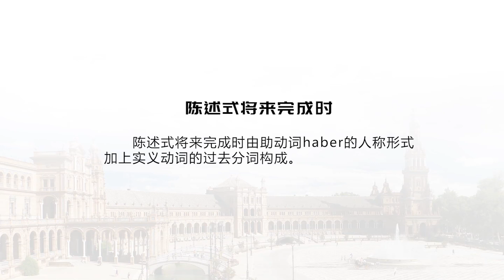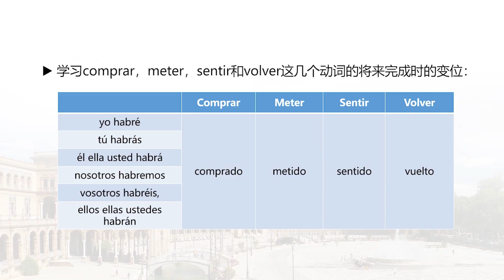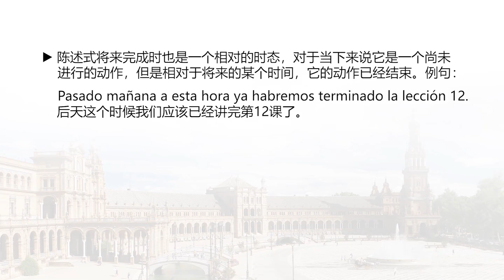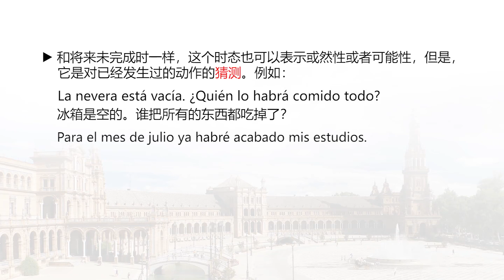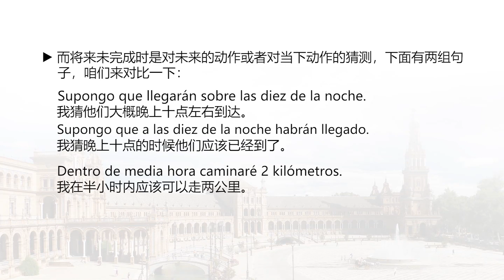基础西班牙语 | 9.12 西班牙语陈述式将来完成时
西班牙语是23个国家和地区的官方语言，近5亿人的母语。二十一世纪后，西班牙语在中国得到了“井喷式”的发展。本课程帮助更多西语专业、第二外语和语言培训学生建构基本的语言和语法体系，打开了解西语世界的窗口。